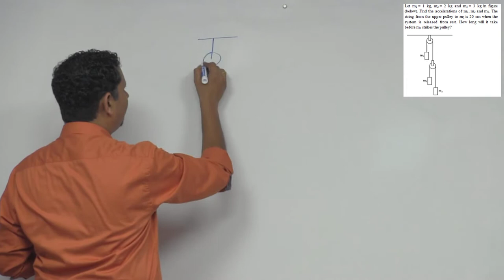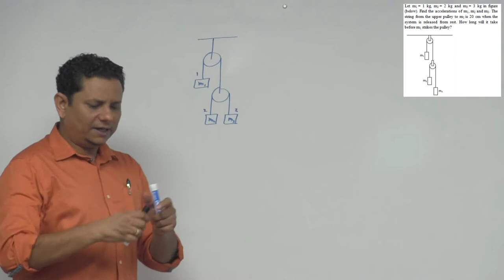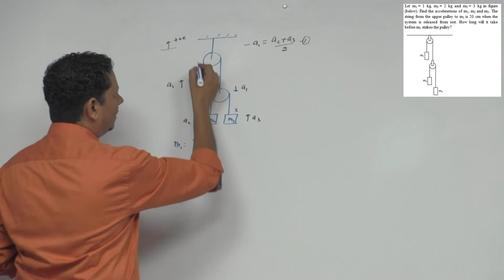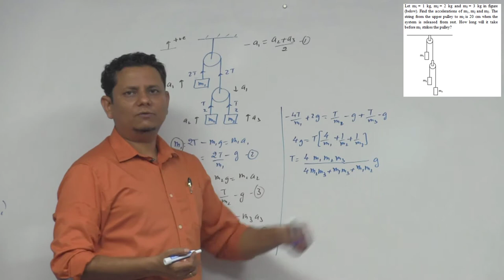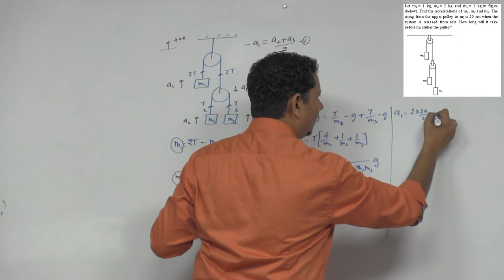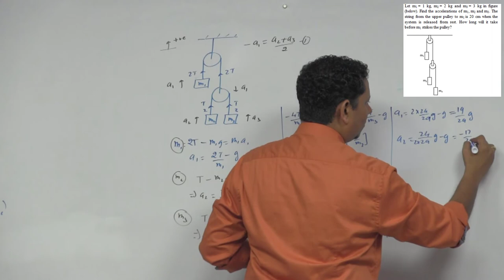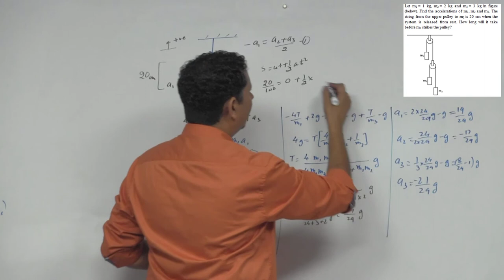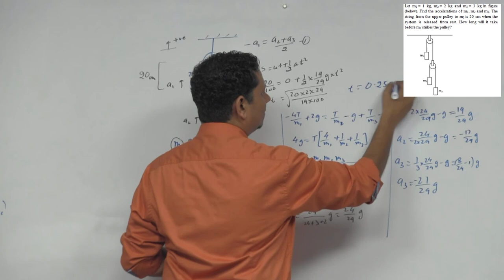HCV: Let m1=1 kg, m2=2 kg and m3=3 kg in figure. Find the accelerations of m1, m2 and m3. The string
Let m1 = 1 kg, m2 = 2 kg and m3 = 3 kg in figure. Find the accelerations of m1, m2 and m3. The string from the upper pulley to m1 is 20 cm when the system is released from rest. How long will it take before m1, strikes the pulley?